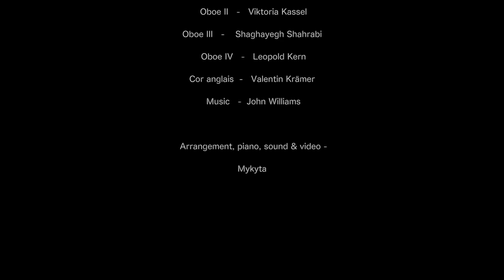Harry Potter Hedwig's theme oboe, cor anglais & piano cover (Oboenkalsse Weimar)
Oboenkalsse Weimar - Harry Potter Themes cover for  Oboe, Cor anglais & the Piano

Composer  -  John Williams , Harry Potter Film Soundtrack
Arrangement - Mykyta

Oboenkalsse Weimar (Studenten und Absolventen der Hochschule für Musik Franz Liszt Weimar)
"Oboenkalsse" ist kein Schreibfehler, sondern der Bandname.
Aber Danke für mehrzellige Hinweise;)